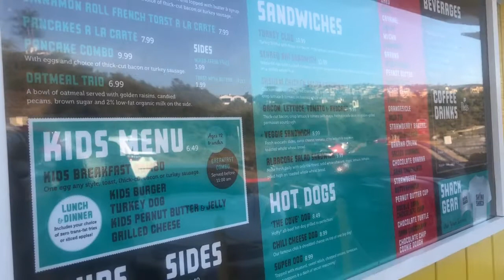Laguna Beach Getaway/OC Travel Tips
I recently went on a weekend getaway to Orange County CA to attend my girlfriend’s wedding. We spent time in Newport Beach, Laguna Beach, and Dana Point and had a wonderful time.

I also got engaged to my husband in this gorgeous part of Southern CA so it holds a special place in my heart. I hope you all enjoy checking out all of the places I visited and took note of the travel tips, in case you are planning your own getaway soon!

Oh ... and Brooke and Josh, if you are watching this video, congratulations again. I couldn’t be happier for you both! xoxo

Produced & Edited by Patranya xoxo